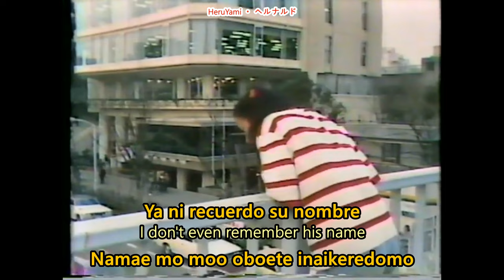Omoide Doori - Saori Minami (Subt. Español/English/Romaji)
The song and its lyrics, as well as the musical composition and the background images are NOT my property. I only did the translation of the song and the video.